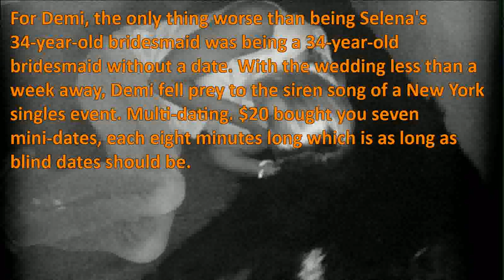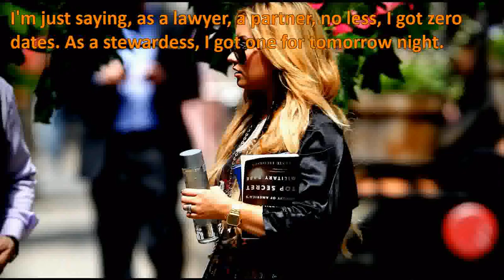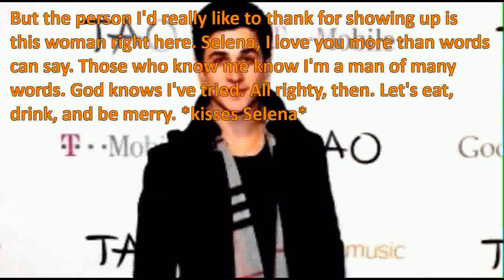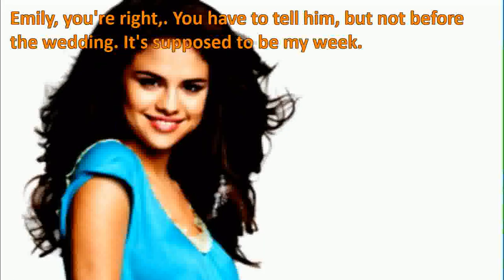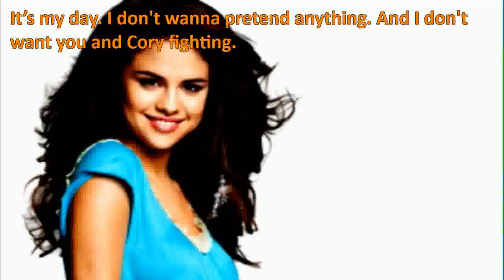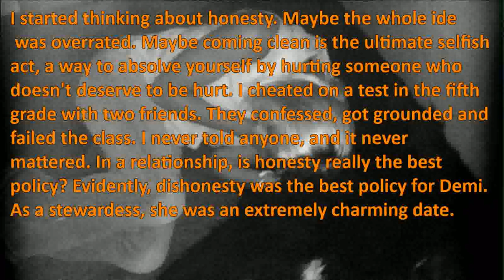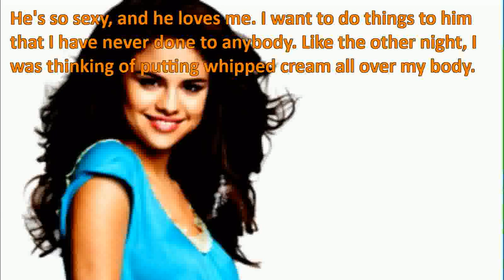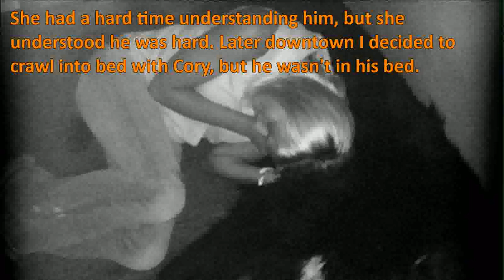SATC S3 E42 Don't Ask, Don't Tell Part 1/2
Emily is in a continued quandary as to whether to tell Cory about her renewed relationship with Mr. Big. At the last moment, Selena starts to have doubts about marrying David. Ashley has a relationship with one of the wedding party. Demi pretends to be an air stewardess to get a date.